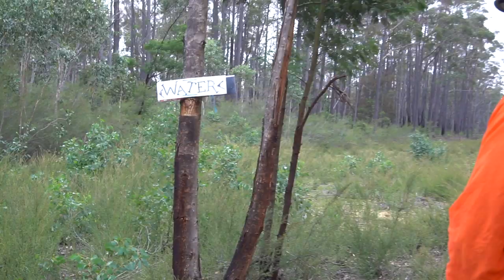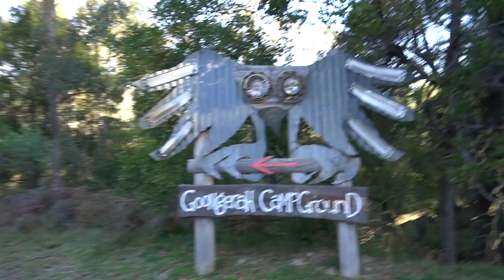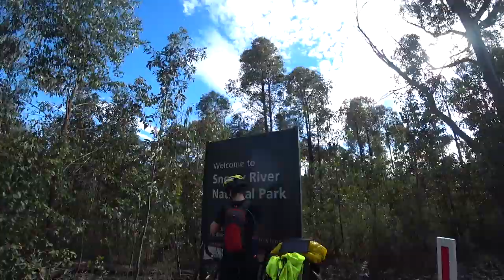CYCLING AUSTRALIA | Friends (and tails!) in the Gum Tree Forests (RaD Ep 46)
***Support the journey by leaving us a buck or $2 on PayPal!***:
(THANK YOU TO THOSE WHO HAVE DONATED!! YOU ARE AMAZING!!)

Rad Bike Adventure Episode 46 🤘: Victoria to NSW- Inland For a Bit
As we cruise along the end of the East Gippsland Rail Trail to it's terminus in Orbost we find a new friend to cycle with and some unique decorations for our bicis.

We cycled inland for a few days to avoid stretches of highway on the coast and absolutely LOVED the riding we found through the Gap Scenic Reserve  and Snowy River / Errinundra National Parks. Gorgeous gum tree forests all around!

++Wait, what's RaD?: Ryan and Darin (that's us! Yes, we both have boy names...Is that weird?). Get it? ...r And d=RaD.

++The Adventure: riding our bikes around a bunch of different places in this world for a year. Seeing new sights, trying new foods, meeting lots of new people, visiting old friends and generally having a swell ol' time challenging ourselves to EXPLORE MORE(!) from the saddle of a bicycle. Rad On!

We post pics and info from the journey:
@ RadBikeAdventure_INSTA & Facebook_